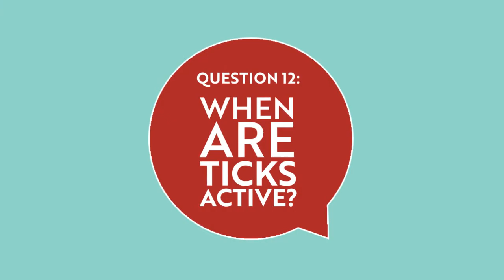Question 12: When are Ticks Active?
Series of 12 "What Do You Really Know About Ticks?" videos, in which Canadian "tickspert" Dr. Scott Stevenson, BMSc, MSc, DVM, provides answers to questions commonly asked by pet owners.